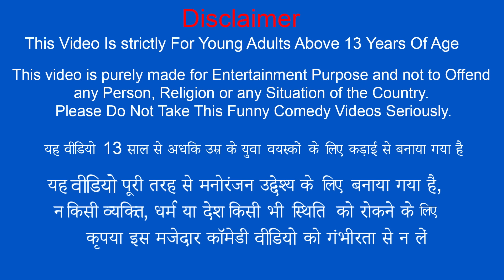ग़रीब V अमीर का स्विमिंग पूल Garib Vs Amir Ka Swimming Pool Comedy Video Hindi Comedy Video